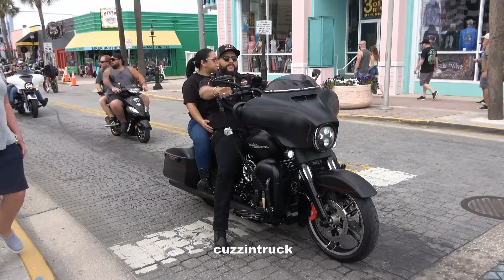83rd Daytona Bike Week 2024 | Main Street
83rd Daytona Bike Week 2024 | Daytona Bike Week | Main Street

Welcome Bikers to The World's Largest Motorcycle Event in Daytona Beach, Florida.

Daytona Beach Bike Week, also called Daytona Bike Week, is a motorcycle event and rally held annually in Daytona Beach, Florida. Approximately 500,000 people make their way to the rally area for the 10-day event. The festivities include motorcycle racing, concerts, parties, and street festivals. The event is usually held on the first full week of March (including the Fri-Sat-Sun prior to)